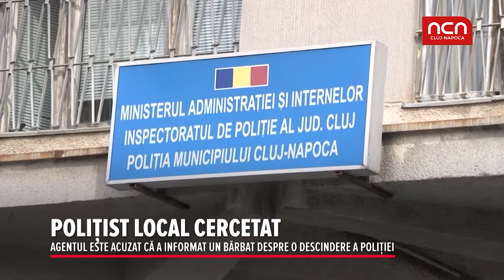Politist Local cercetat